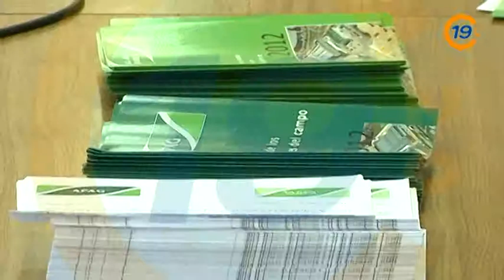20130612 TOTALes apag AGUA SORBE